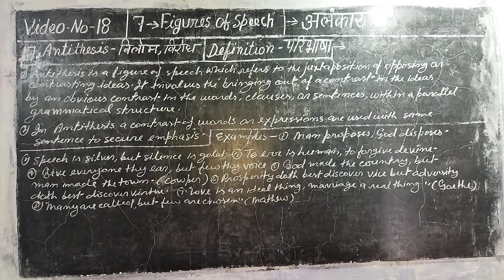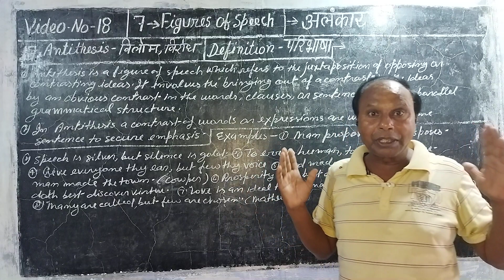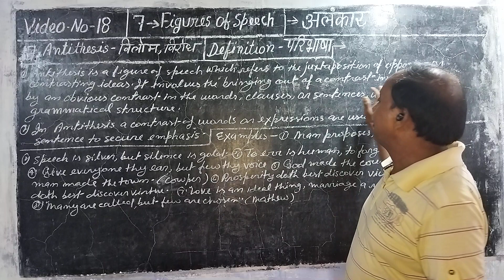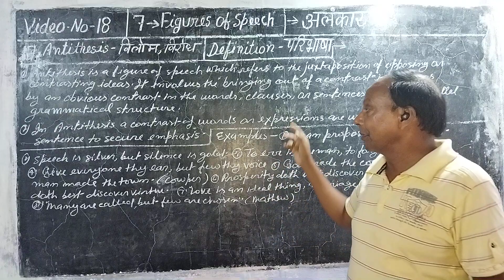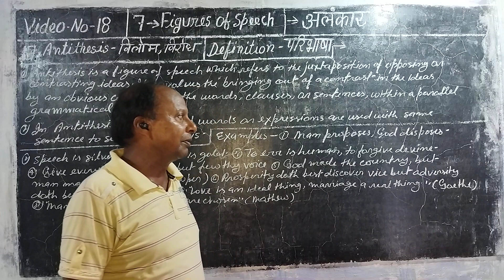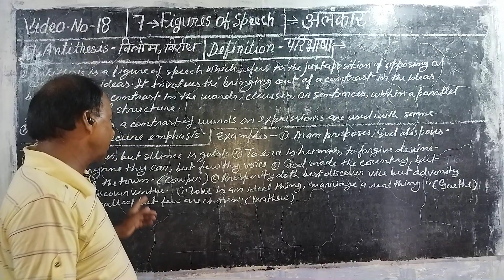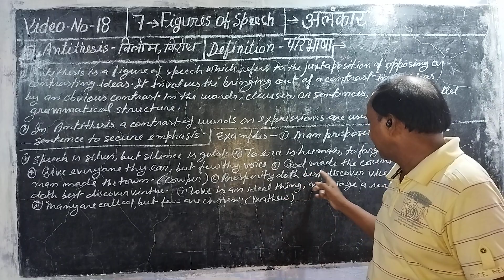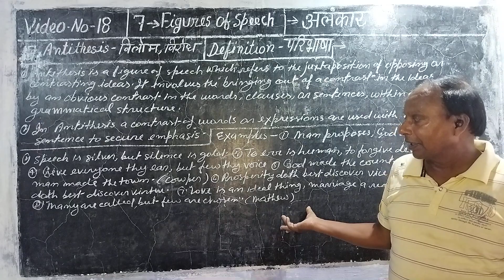part. 18.Antithesis.Figure of speech